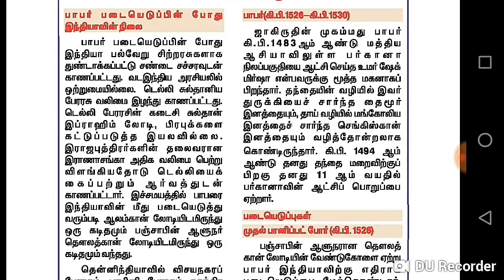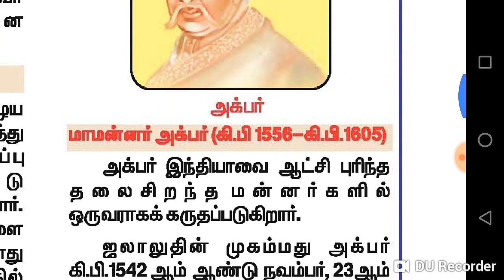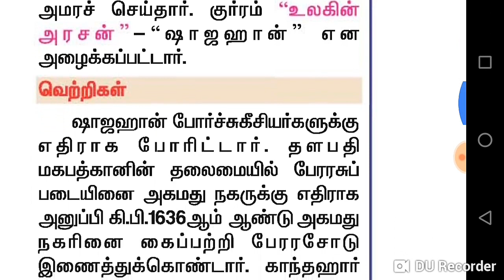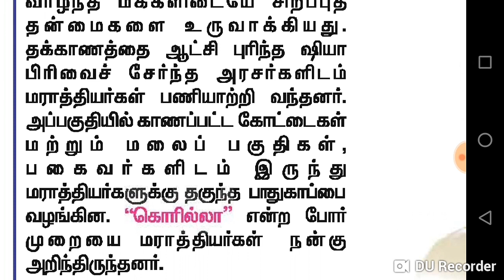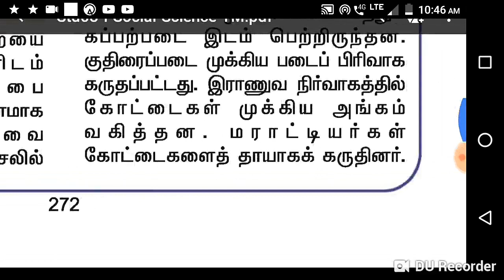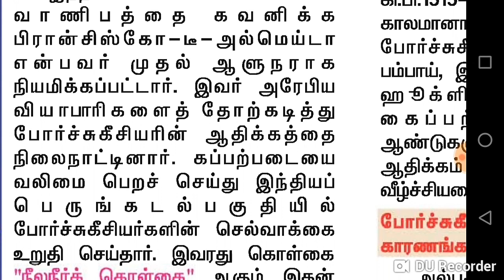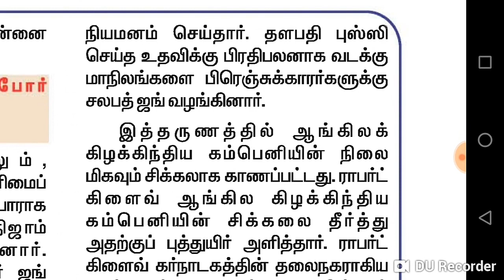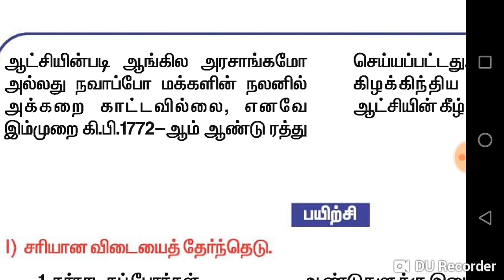6th to 10th full read. Revision part 8. 8th term 1.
6th to 10th full read. Revision part 8. 8th term 1.